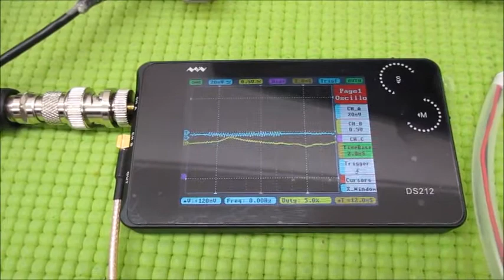メガヘルツの超音波発振制御プローブ ultrasonic-labo